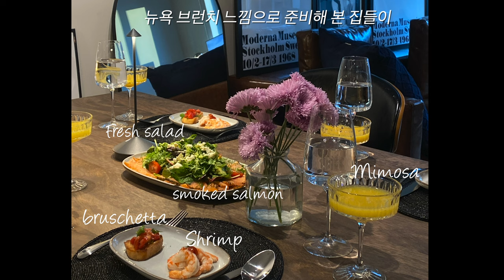뉴욕에서 인테리어 제품들 공짜로 얻은썰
드디어 찍어본 랜선 집들이 영상 :) 영상에 나온 아마존 제품은 밑에 링크를 통해서 제품명을 확인하실 수 있어요!

*이 포스팅은 아마존 어필리에이트 활동의 일환으로, 이에 따른 일정액의 수수료를 제공받을 수 있습니다.
+ 아마존 링크